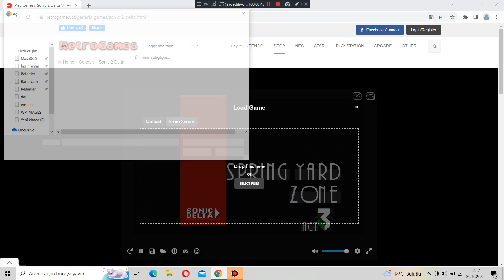Sonic 2 Delta - Spring Yard Zone Act 3 Part 1